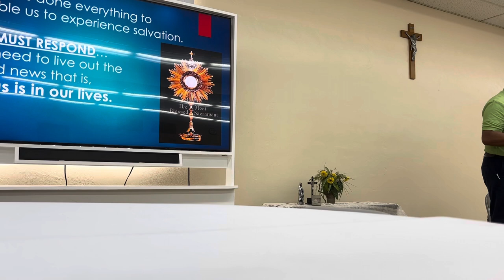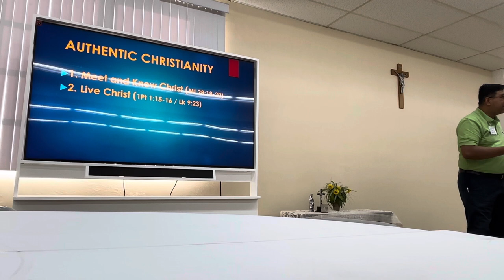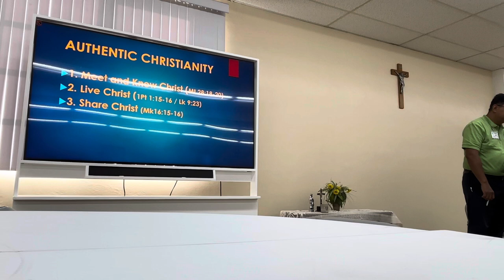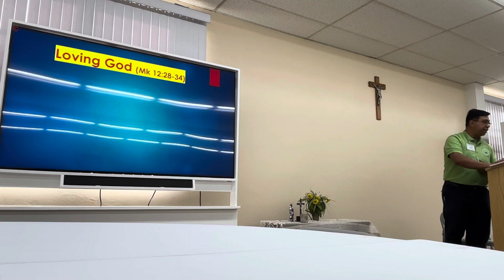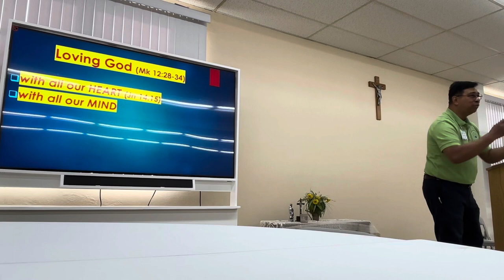007 St Rita CLS Talk#2 bro Froy